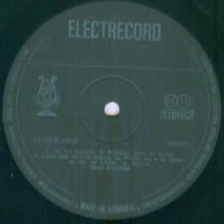Daniela Claudia Nacu and Expres Trio-Te voi astepta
Music and lyrics by Daniela Claudia Nacu
Silviu Hera Band
Tro Expres Group are Carmen Muresan(Carmen Harra),Daniela Claudia Nacu and Aida Panzaru(Aida Pentzer)